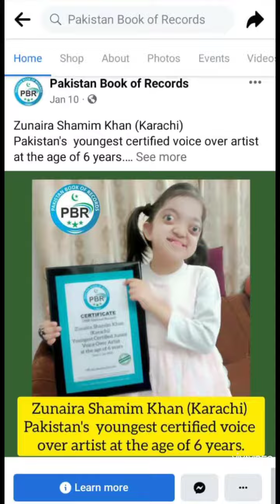Pakistan women cricket team players special message for Zunaira @TeamZunaira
MashAllah MashAllah

The honourable moment when Pakistan Women Cricket Team takes out time to have a chit chat with Zunaira and say a special thank you to her as she wished the Entire team upon winning a match against Sri Lanka

What an energetic dose we got from our International heroes

Zunaira got so much inspiration from these women players

Which one is your fav? Share with us in comments